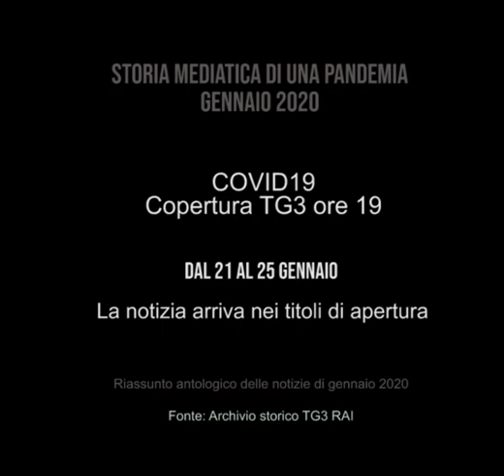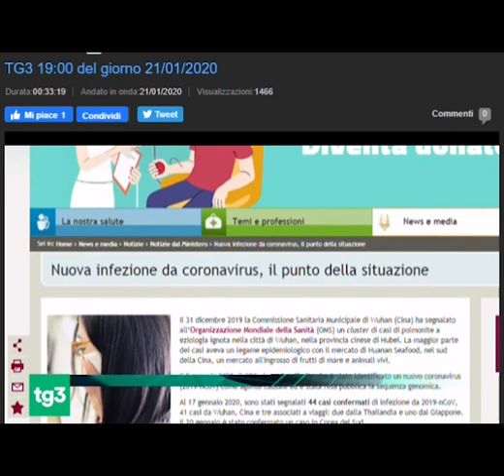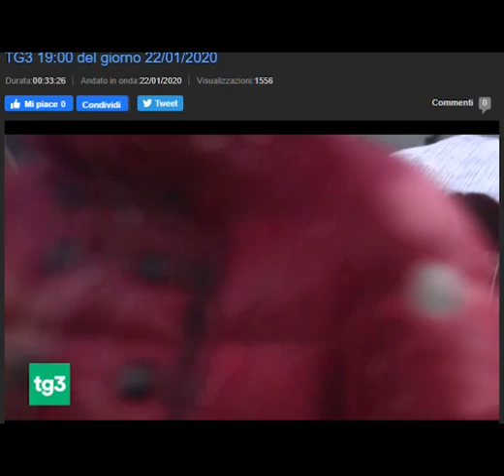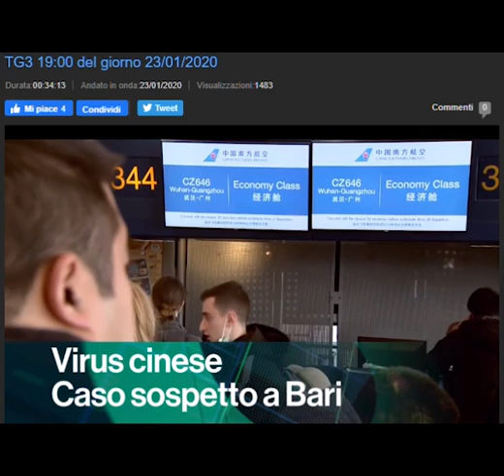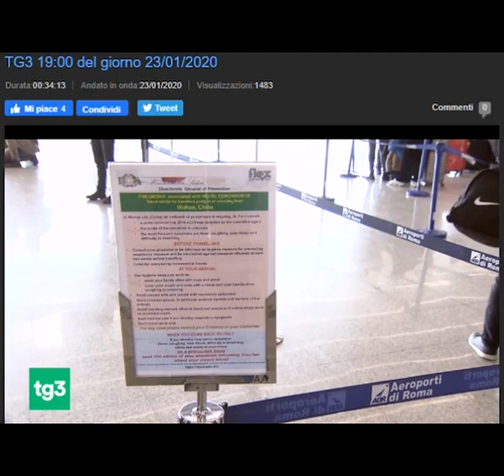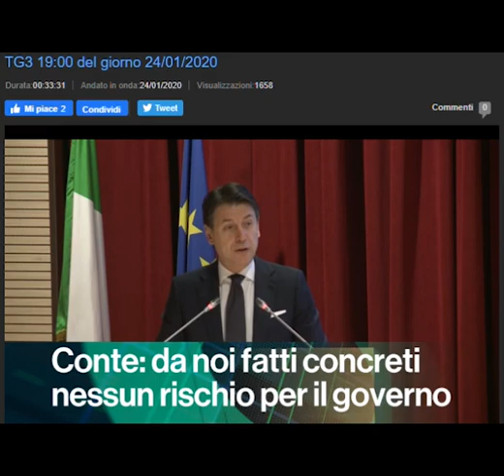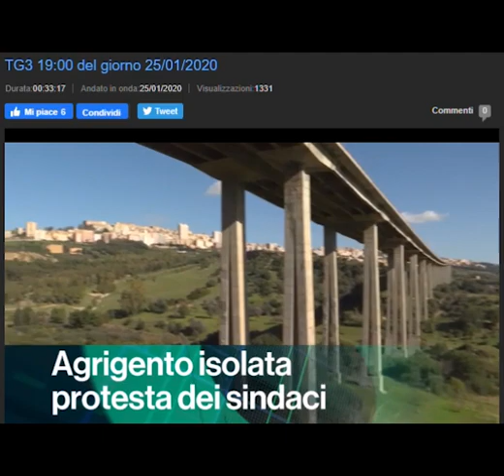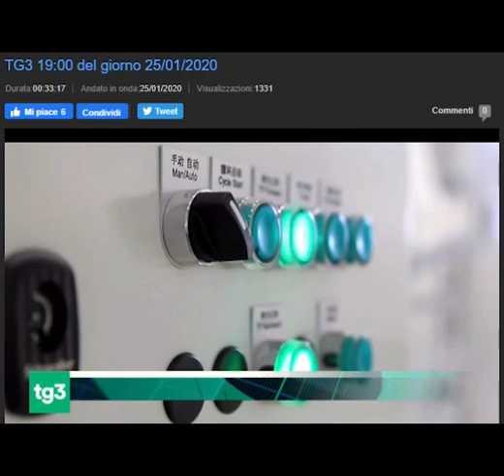Seconda Parte. La storia della pandemia Coronavirus: il racconto delle notizie nel gennaio 2020.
La storia mediatica della pandemia di Covid19 nel mese di gennaio 2020. La genesi dell'infezione nella documentazione informativa nei materiali dell'Archivio del  TG3 della Rai - Radiotelevisione Italiana. Larga parte dei documenti televisivi sono frutto della corrispondente della Rai a Pechino, Giovanna Botteri e costituiscono importanti materiali di studio per la ricerca storica.

Questa è la seconda parte della documentazione che raccoglie una selezione dei Telegiornali del TG3 RAI dal 21 al 25 gennaio 2020. Il giorno 21 le notizie sul Coronavirus arrivano nei titoli di testa del TG3 al secondo posto dopo il servizio su Greta Thunberg che ha partecipato a due eventi del World economic forum 2020 di Davos.
Già il giorno 22 la notizia, oltre che essere nei titoli iniziali è anche la prima notizia.
Da questo momento in poi il Covid19 è sempre nei titoli di testa e si iniziano i commenti relativi alla situazione mondiale, europea ed italiana.